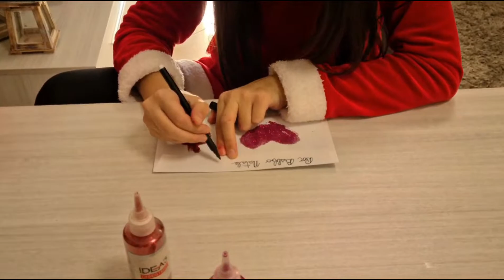Facciamo la letterina a Babbo Natale!!